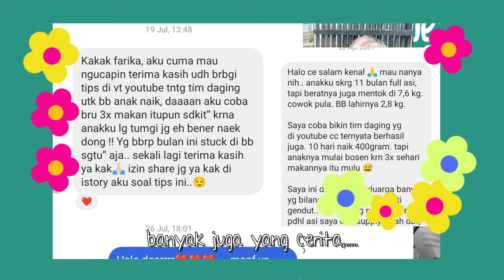SARI PATI DAGING SAPI | MENU BOOSTER BB, IMUN, DAN ZAT BESI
Hi gaes. Di video x ini aq sharing resep untuk bikin sari pati daging sapi. Bikinnya simple & mudah, tapi kaya zat besi dan bagus banget untuk booster BB dan Imun anak qt ❤ Kalo anakmu lagi GTM boleh juga nie coba bikin menu yg satu ini, karna rasanya gurih banget, biasa anak kecil pada suka👍🏻
Semoga video ini bermanfaat y buat kalian😘
Ingredients SARI PATI DAGING SAPI:
🔸 +/- 250 gr daging sapi
🔸air secukupnya
🔸1 siung bawang putih
🔸garam, seujung sendok
🔸lada, seujung sendok
🔸bumbu jamur, 2x ujung sendok (optional)
🔸jahe
btw gaes, daging sisa yg udh diambil sarinya akan aq bikin menu yg lainnya. soon akan di upload. masih proses editing❤